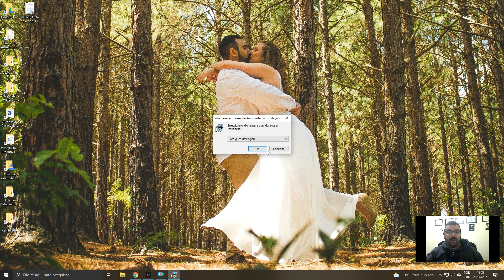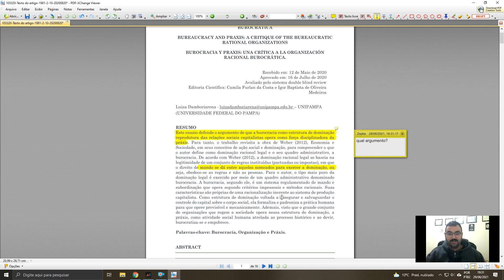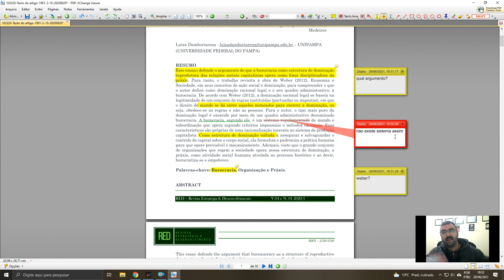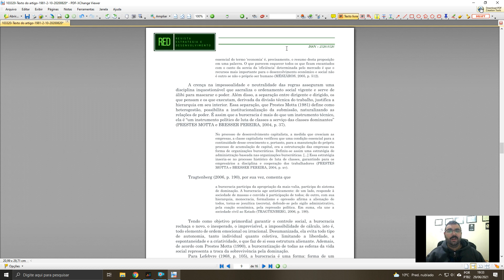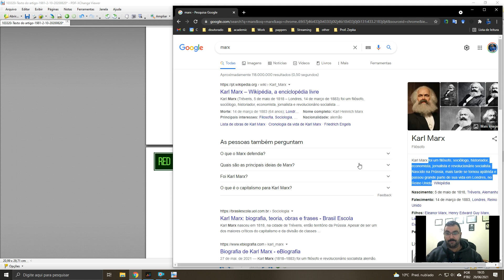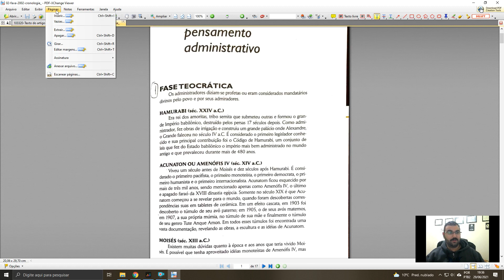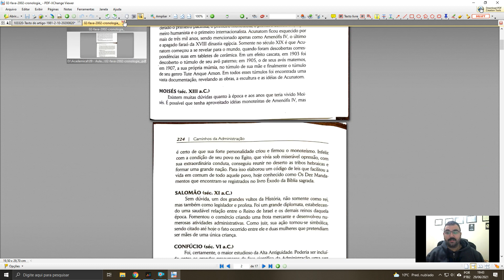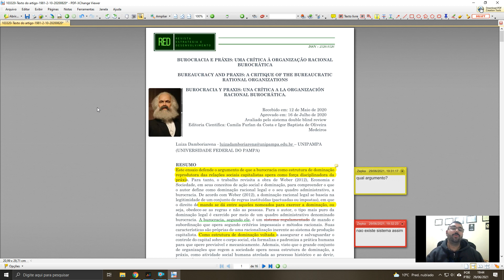Meu xerox virou .PDF e agora? | Breve tutorial PDF XCHANGE | Zepka